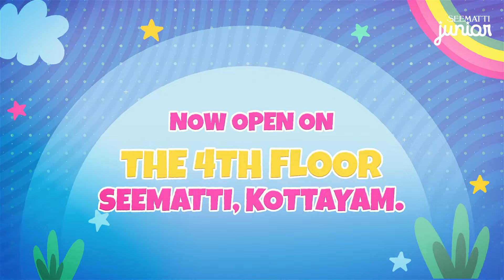Style up your little ones with the trendiest fashion at Seematti Juniors!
Style up your little ones with the trendiest fashion at Seematti Juniors! With the largest fashion store now open on the 4th floor of Seematti, Kottayam, get ready to explore the world of fashion with your kids!